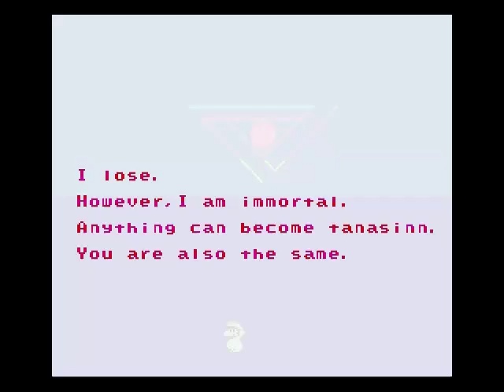Tanasinn Battle VIP5 SMW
VIP5 is going to be the best hack ever!